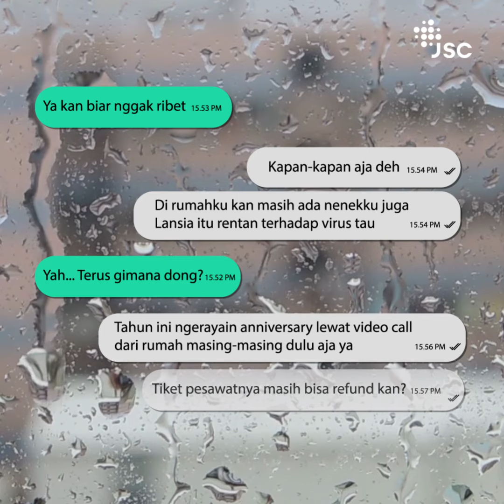PPKM Level 3- Tunda Dulu Liburan bareng Ayang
Tunda dulu ya rencana kamu untuk jalan-jalan sama Ayang. Biar sama-sama aman dan terhindar dari paparan Covid-19 yang kembali naik😌

Biar tetap seru, kamu bisa lakukan hal lain secara daring🥰

Yuk, jaga diri sendiri dan orang lain dari paparan Covid-19!